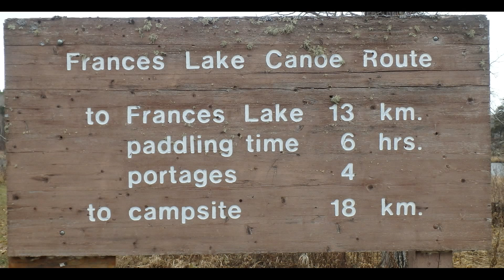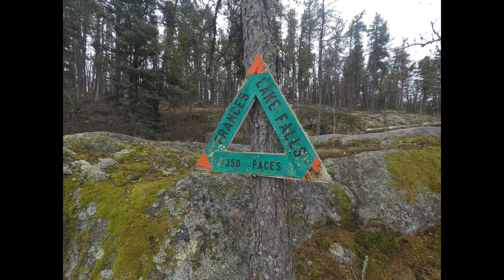Hanson's Creek to Frances Lake - November 2, 2018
Hanson's Creek is a pretty route that winds through extensive fens ending at Frances Lake - a pleasant secluded lake. There are four very short portages and (today) only five beaver dams. I expect sometimes there are many more beaver dams. The creek was  obviously running a little high since I paddled over a number of dams other dams. The sign indicates 6 hours paddle time (one way), this might be the case if the water is low or there are a lot of beaver dams but my return trip was just under 6 hours.